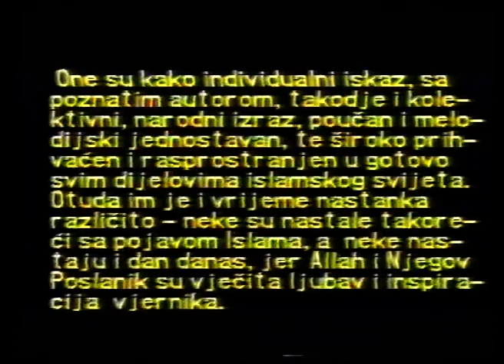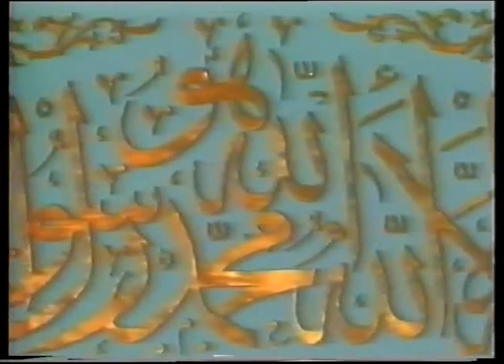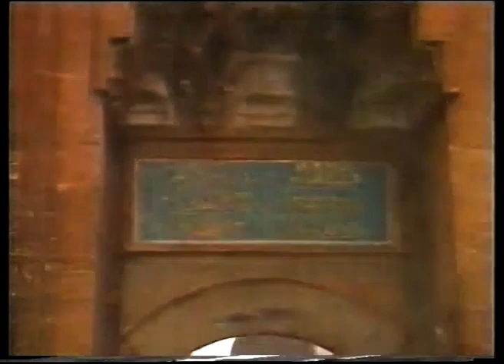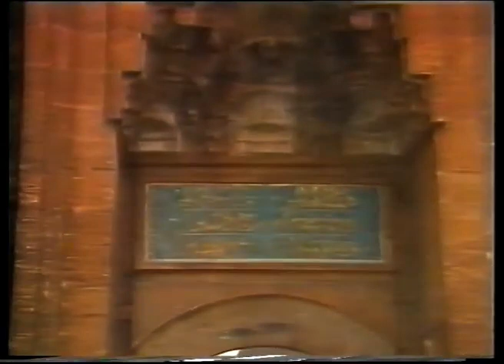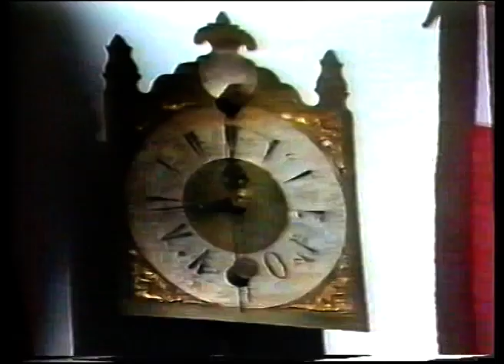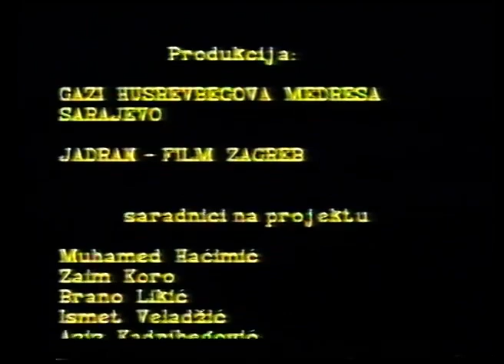Ilahije i kaside - hor Gazi Husrev-begove medrese Sarajevo - snimak iz 1989. godine